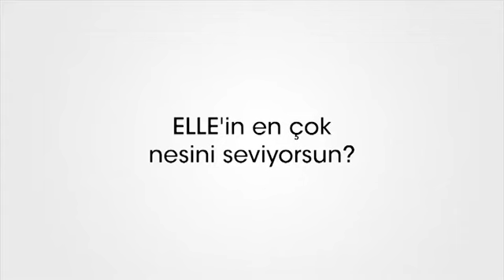ELLE 15 Years Younger Didem Soydan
ELLE Türkiye 15'nci yılını, Türkiye'nin geçmişten bugüne podyuma damgasını vuran ve iz bırakan en ünlü modellerle kutluyor. Fransız Sarayı'nda üç gün süren çekimlerde ünlülerimize 15 yaşındaki hayallerini ve dergimizle ilgili anılarını, fikirlerini sorduk...

Konulur Editörü: Suzan Yurdacan
Fotoğraflar: Tamer Yılmaz/FABRİKA
Styling:Melis Ağazat
Video: Handan Oral
Fotoğraf Asistanları: Tuğberk Acar, Özkan İnce/Fabrika Photography
Saç: İbrahim Zengin, Yıldırım Bozüyük/ No:21
Sac Asistanları: Engin Çakmak, Livan Yıldızay/ No:21
Makyaj: Hakan Kültür, Orbay Baş/K.U.M Agency
Moda Ekibi Asistanları: İlayda Özyurt, Oğuz Erel